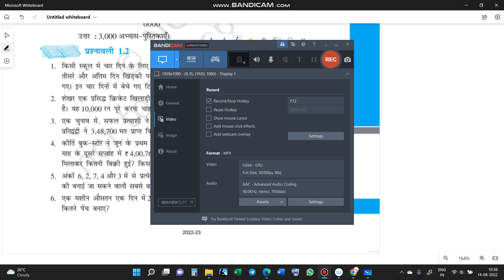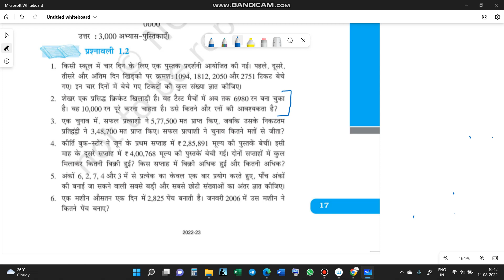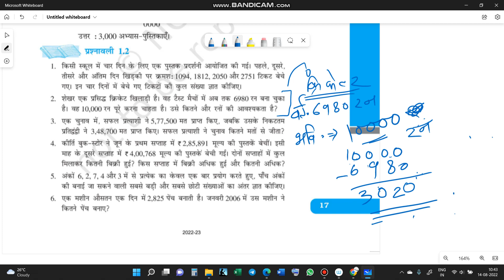NCERT CLASS 6 MATHS CHAPTER 1 EXERCISE 1.2 IN HINDI कक्षा 6 गणित एनसीईआरटी प्रश्नावली 1.2 VIDEO 1